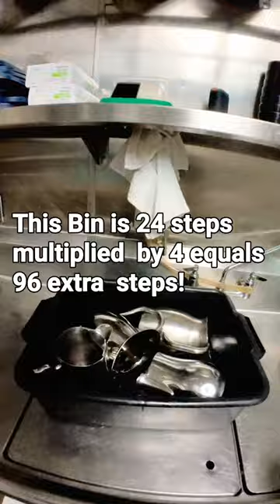Dishwasher Tips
If you're not having fun in the kitchen , or any job for that matter , you will not make it .
 Remember , clearing the table all the time and not leaving a stage leads to sore knees .